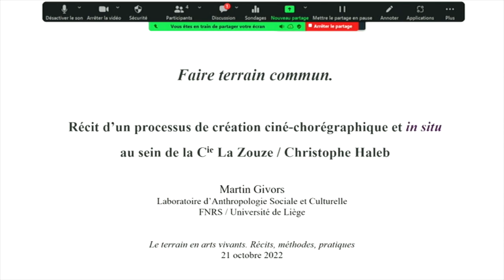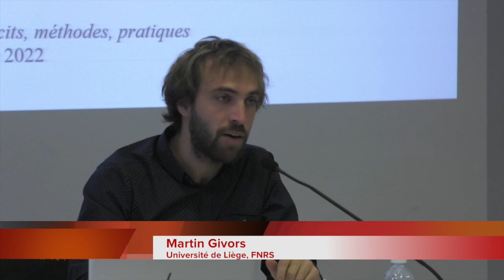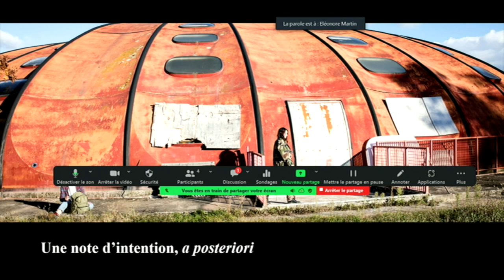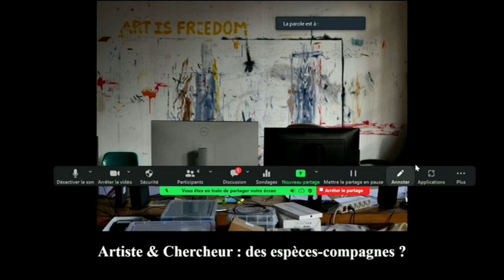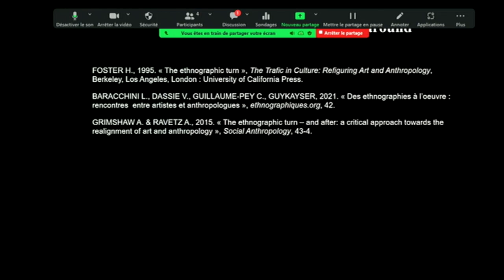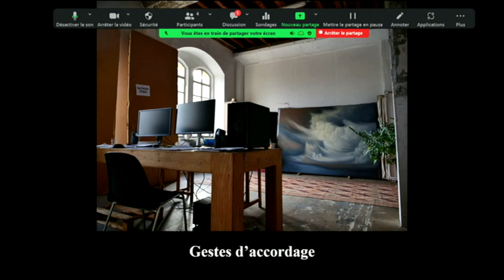Colloque international - Le terrain en arts vivants - Récits, méthodes, pratiques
Martin Givors (Université de Liège, FNRS) « Faire terrain commun. Récit d’un processus de création ciné-chorégraphique et in situ au sein de l’équipe de Christophe Haleb (Cie La Zouze) »
Danse et techniques du corps : un terrain incarné
 et en mouvement
Modération : Sarah Andrieu (Université Côte d’Azur)